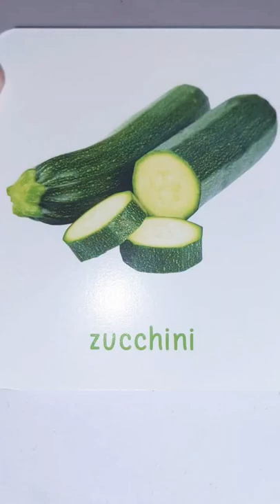vegetables name with spelling